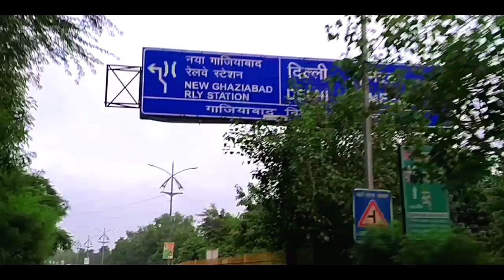Janmashtami special Vlog || Iskcon Mandir || Abhay Sharma vlogs